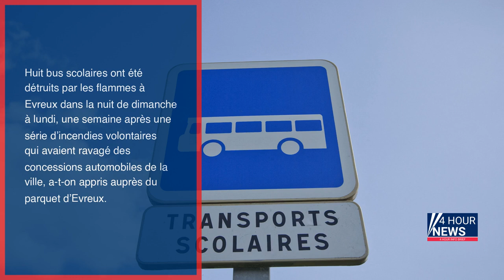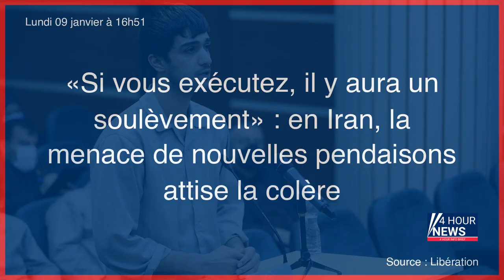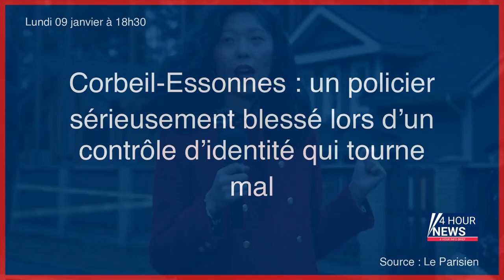Résumé de l'actualité du jour : Lundi 09 janvier entre 16h et 20h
- Climat : 2023 devrait s’installer dans les années les plus chaudes
- Le PDG du groupe Avec, président de la clinique mutualiste de Grenoble, en garde à vue
- La couche d'ozone pourrait se reconstituer d'ici à 40 ans
- Alpes-de-Haute-Provence : une skieuse trouve la mort dans une avalanche
- Nouvel incendie d’un dépôt de véhicules à Evreux : 8 bus scolaires détruits
- «Si vous exécutez, il y aura un soulèvement» : en Iran, la menace de nouvelles pendaisons attise la colère
- Gilets jaunes : à Lyon, l’État devra rembourser certaines dégradations
- Guerre en Ukraine, en direct : l’OTAN et l’Union européenne s’engagent à renforcer leur coopération
- Centrale Lille : une enquête ouverte après des propos racistes d’étudiants
- Trafic de viande chevaline : à Marseille, vétérinaires, maquignons et bouchers se retrouvent au tribunal
- Il avait secoué et tué son bébé : 15 ans de réclusion criminelle requis contre le père
- Réforme des retraites : la gauche d’accord pour s’opposer, pas encore sur la stratégie
- Gilets jaunes : à Lyon, l’Etat condamné à rembourser des dégradations de manifestants
- Jean-Claude Pautot, ex-braqueur devenu acteur, arrêté sur un voilier chargé de cocaïne
- Les différents fonds de réserve des retraites pourraient-ils financer les déficits à venir ?
- Corbeil-Essonnes : un policier sérieusement blessé lors d’un contrôle d’identité qui tourne mal
- Réforme des agents de joueurs : ce qu’il faut savoir
- Hugo Lloris, gardien et capitaine de l’équipe de France de football, annonce sa retraite internationale
- Femme renversée sur un passage piéton à Corbeil-Essonnes : la police lance un appel à témoins
- Florence Porcel, première accusatrice de PPDA : «En portant plainte, j’ai tout perdu»
- Haute-Savoie : plusieurs canons à neige de La Clusaz endommagés
- Les époux Balkany à nouveau condamnés : le casse-tête du moulin de Giverny
- Jair Bolsonaro hospitalisé aux Etats-Unis pour des «problèmes abdominaux»